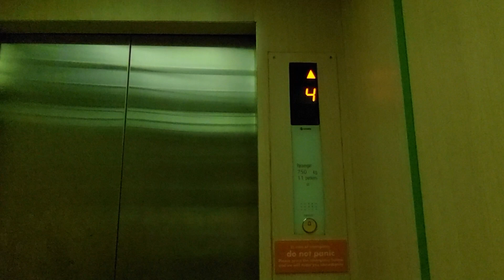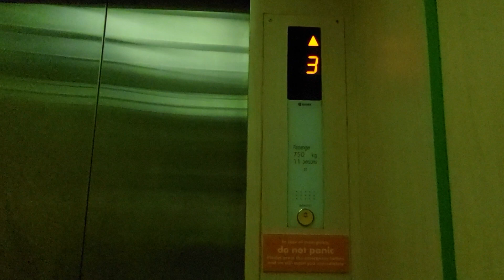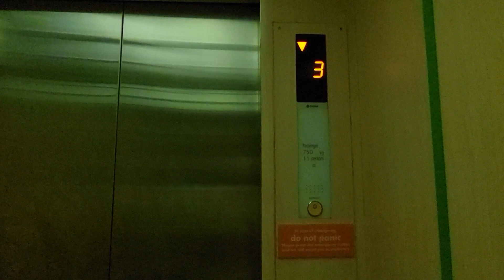Sigma Solon MRL Elevator at POP! Hotel Sangaji, Yogyakarta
Just a small and standard Sigma Solon elevator. There is only 1 elevator that operating at that time. Maybe because I take it at night. Enjoy!

Building Information
Name: POP! Hotel Sangaji
Address: A.M. Sangaji Rd No.16-18, Cokrodiningratan, Yogyakarta, Special Region of Yogyakarta 55233, Indonesia

Elevator Information
Brand: Sigma
Model: Solon
Fixtures: Round Metallic Buttons
Year of installed: 2011/2012
Speed: 1 m/s
Installed by: PT. Jaya Kencana
Floor Service: 1, 2, 3, 4 (4 floors)
Capacity: 750 kg / 11 persons
History: Original
Filming Difficulty: Easy

Camera Information
Device: Samsung Galaxy A52
Resolution: 1080p | 30 FPS
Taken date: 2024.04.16